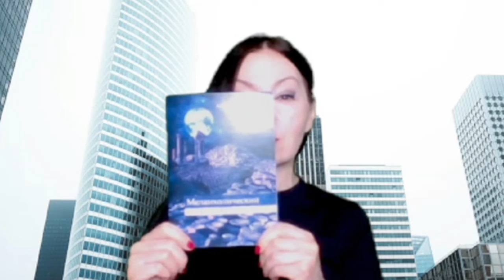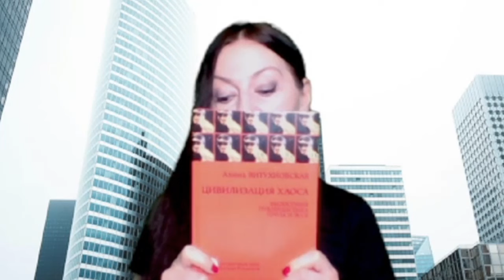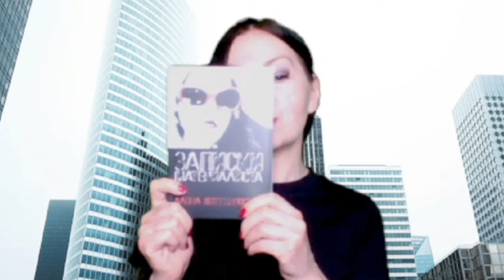Алина Витухновская: пандемия глупости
Реквизиты для поддержки канала:
Альфа-банк, номер карты: 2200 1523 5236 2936
номер счёта: 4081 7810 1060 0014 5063

Купить книгу Алины Витухновской "Цивилизация хаоса" можно как у автора с подписью, так и на сайте издательства а также в магазине "Порядок слов" по адресу Столешников пер. дом 9, стр. 5.